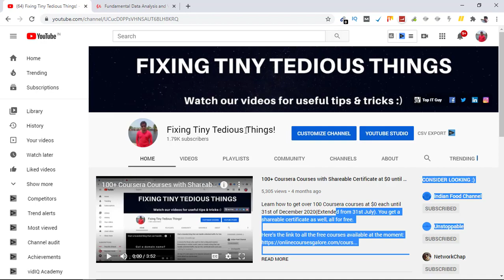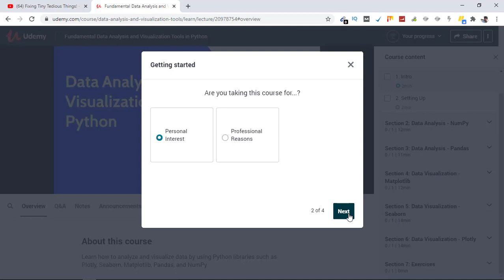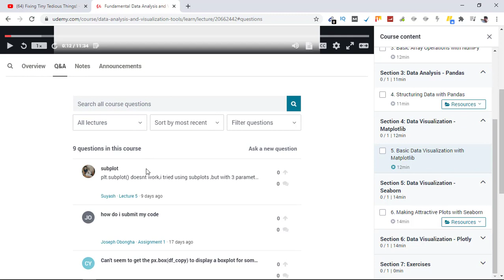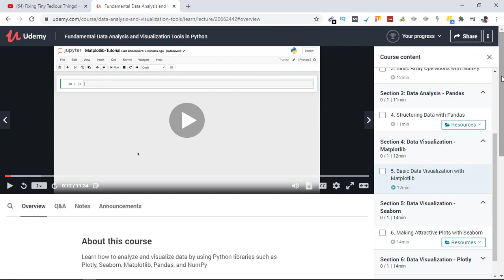Free Course Data Analysis and Visualization with Python Libraries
Get this course for free: Fundamental Data Analysis and Visualization Tools in Python

Learn the fundamentals of Data analysis and visualization with Python libraries; Plotly, Seaborn, Matplotlib, Pandas, and NumPy. 100% free python course for learners..